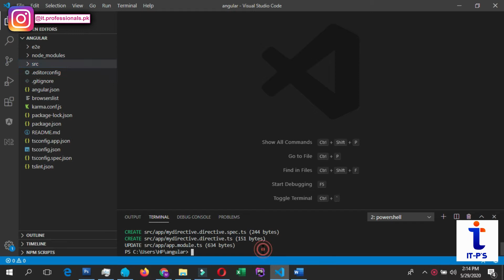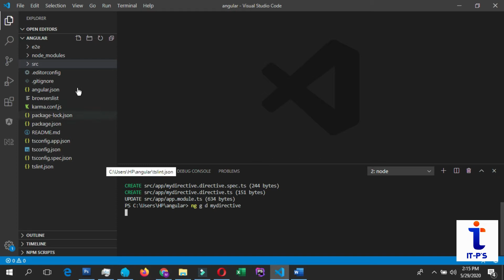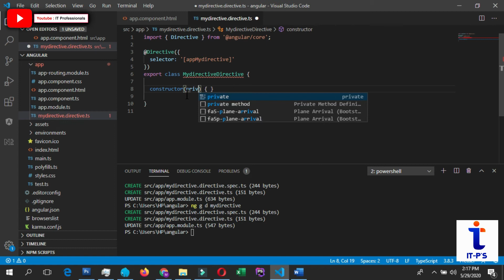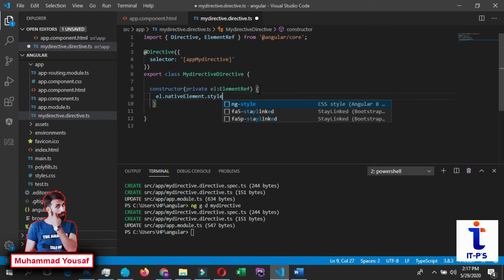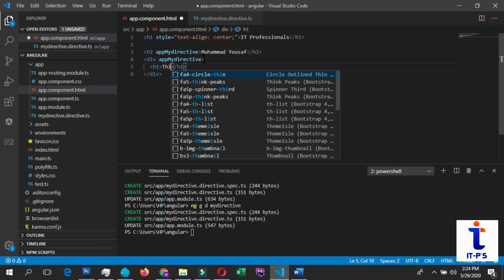18-Custome Directive in angular in urdu hindi